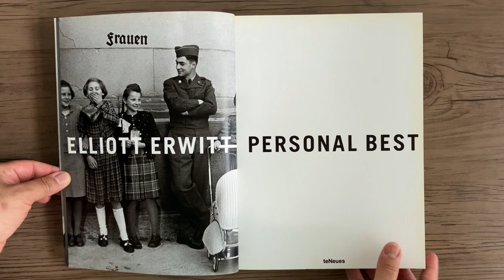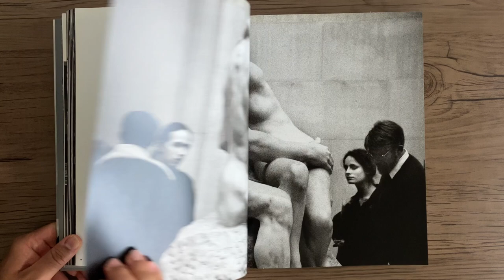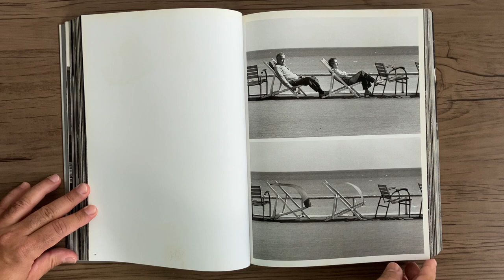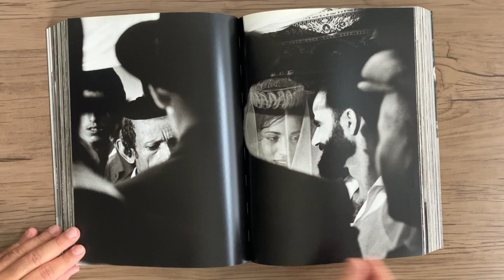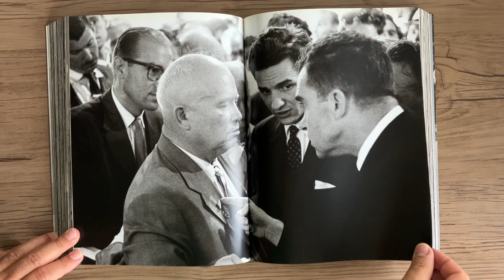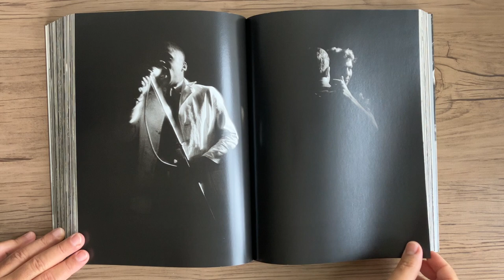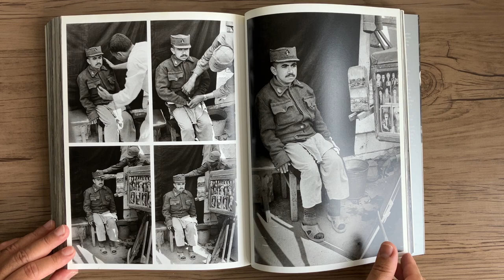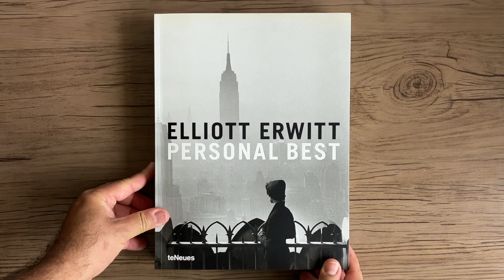ELLIOTT ERWITT Personal Best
ELLIOTT ERWITT - Personal Best - London: teNeues, 2009.

Esta impressionante montagem de obras foi selecionada pessoalmente pelo próprio Erwitt. A maioria dessas imagens nunca foi publicada antes. O generoso tamanho de acabamento e o grande número de páginas duplas permitem que você admire de perto a técnica e o talento artístico do mestre. Cada imagem é fotografia em sua forma mais exuberante e enriquecedora e cada uma reflete o alcance do olhar observador e eclético de Erwitt. Aqui está uma homenagem adequada a este fotógrafo da Magnum que fotografou lendas de Hollywood como Marlene Dietrich e Marilyn Monroe, mas cujo deleite pela ironia cotidiana capturou muitos momentos espirituosos, incluindo seus famosos retratos de pessoas e seus cães.
teNeues

This stunning assembly of work was personally selected by Erwitt himself. Most of these images have never been published before. The generous trim size and large number of double-page spreads allow you to admire the master's technique and artistry up close. Every image is photography at its most ebullient and life-enhancing and each reflects the scope of Erwitt's observant and eclectic eye. Here is a fitting tribute to this Magnum photographer who has shot such Hollywood legends as Marlene Dietrich and Marilyn Monroe, yet whose delight in everyday irony has captured many witty moments, including his famous portraits of people and their dogs.
teNeues